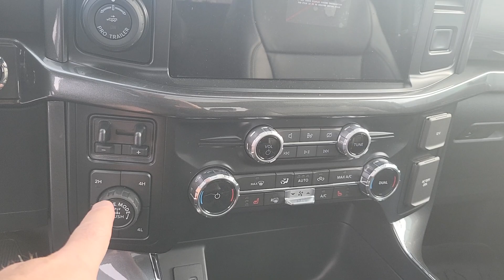2023 Ford F150